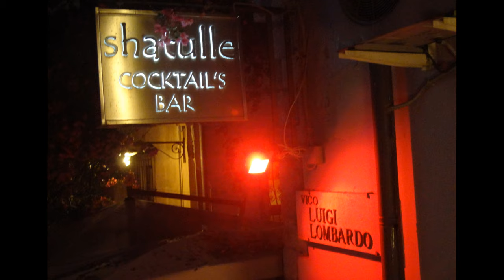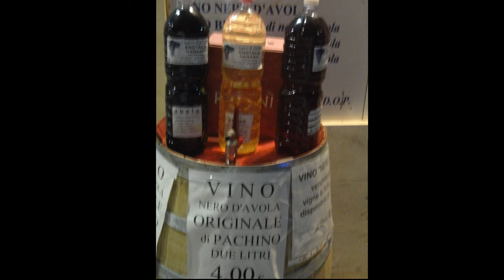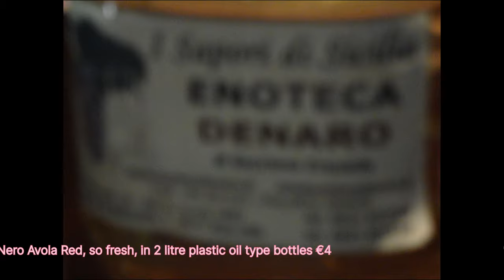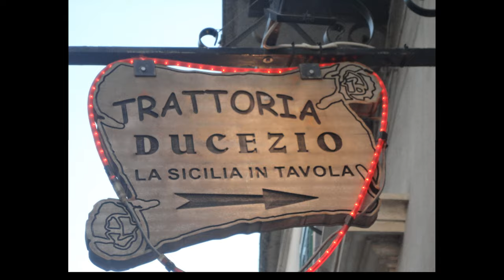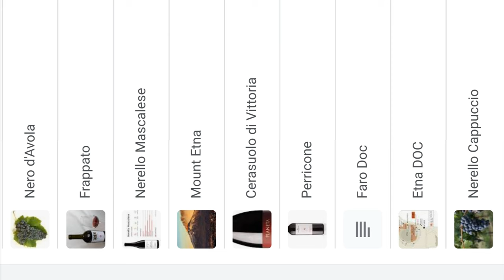Tale of two SiCILY 's Interogating for a SECOND HOME, Noto, Taormina, Cefalu, Palermo, Vittoria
Chalet,castle,chateaux, chateau,escape,escapism,reality, expat,diaries,daily,France,music,
laugh,virgin,English,in,europe,fun,beaches,unesco,architecture,le corbusier,Architect,beach,south, southern,Chauffeur,school,
cooking,chef,cook,barbeque,cook out, bitter,melon,
vagabonde,offgrid,vanlife,Cabin, woods,bar,cafe,restaurant,cuisine, cooking,recipe,Casino,lake,mountain, lac,hills,try on,
hill,skiing, snowboarding,sauna,baths,best, off-grid,van life,spa,sun,Bathing,wild, swimming,swim,skinny dip,canoe, kayak,
Cote d'Or,de Nuits St Georgesvineyards,Meursault,Beaune,Jura,Bourg en Bresse,Ain,Chalons,Soane et Loire, Langres, en champagne,Chaumont,